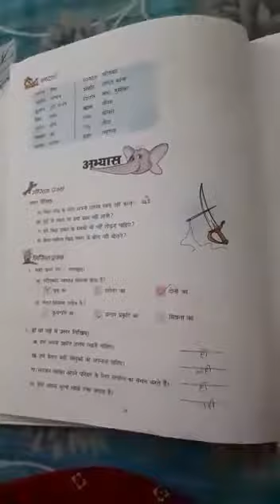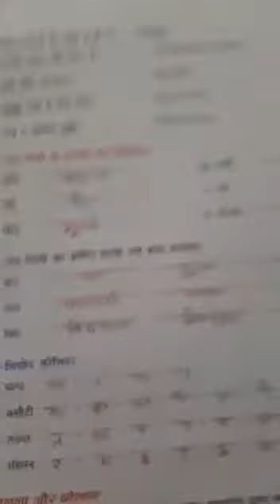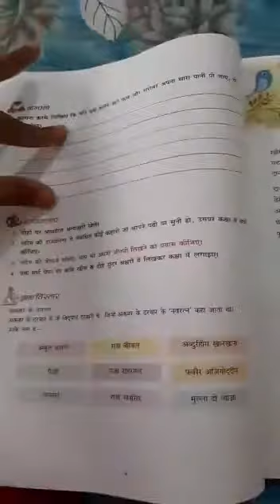Class 6th, Hindi, Chapter 4: Niti Nirjhar, part 4. (bachhaon,branch)